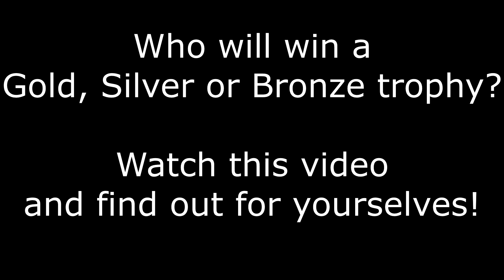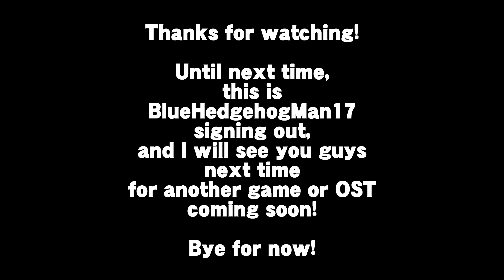Mario Kart 8 | Wii U - Online Races: Star Cup 150cc (3 Players)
Welcome to Mario Kart 8 for the Wii U!

I will be playing the Star Cup 150cc online with some friends; I will appear in the top-left corner while two of these friends will appear in two of the other three corners (of those two, one of them will share his grandmother's Wii U with his local friend).

Top Right Corner: clarkBOT
Bottom Left Corner: AlecBomb03 and his friend GMichael26

Also featured in these races will be:
1. QuickGaming
2. Yolky
3. LuisE242

How many of us out of the three Split Screens will win a Gold, Silver or Bronze trophy? Tune in and find out for yourselves!